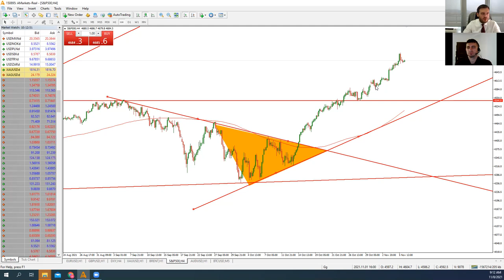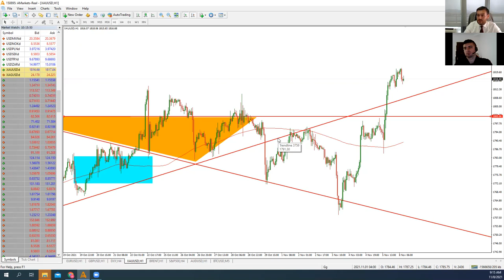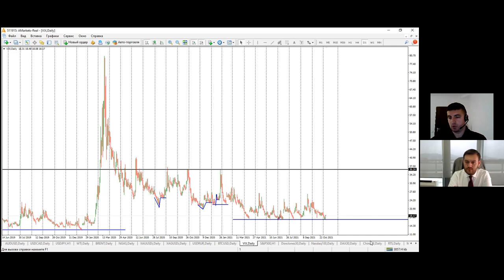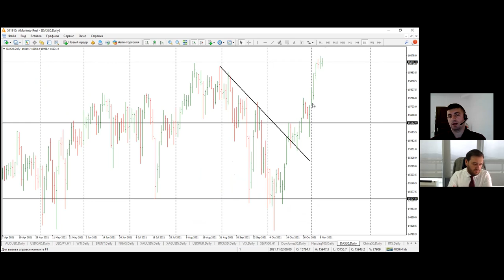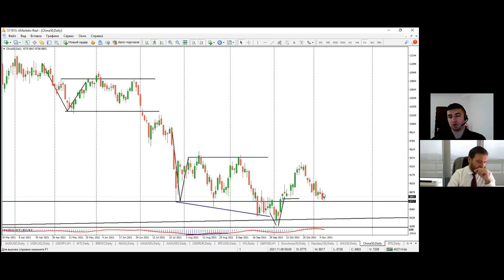Артем Деев vs Виталий Кухта: торговые идеи по XAU, Brent, GBP/USD, BTC, DXY и SP500 | AMarkets